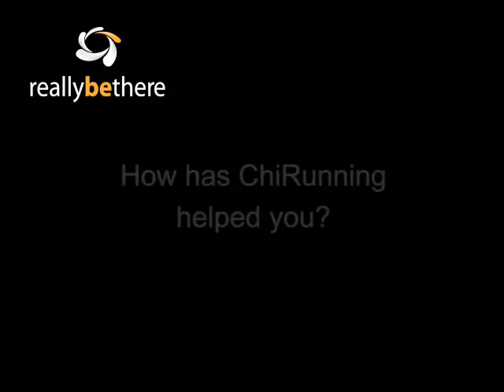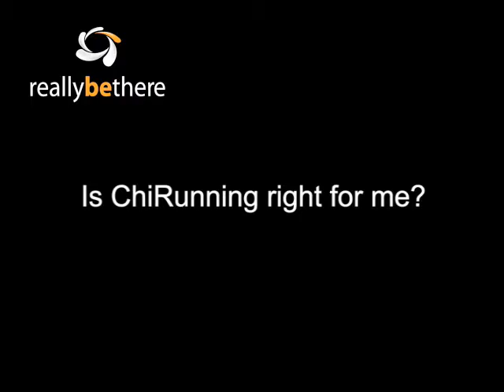Ken Andrews Discusses ChiRunning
Ken Andrews, founder of ReallyBeThere, discusses the benefits of ChiRunning.